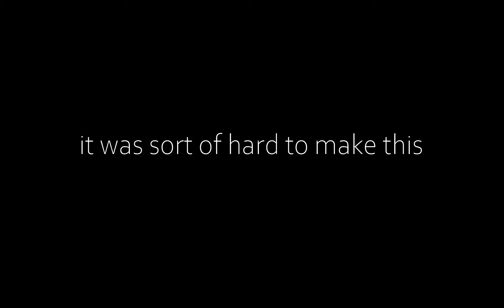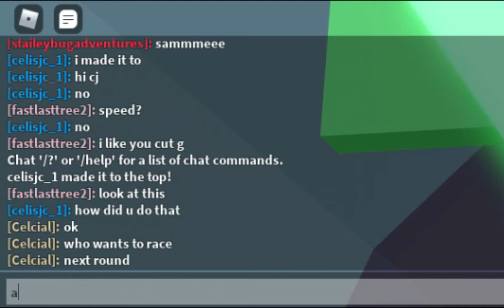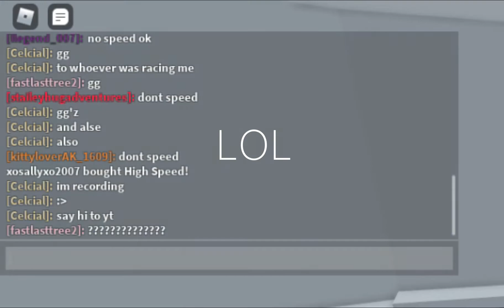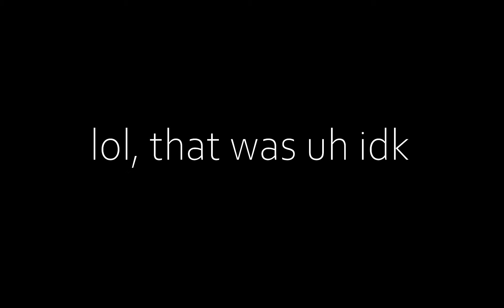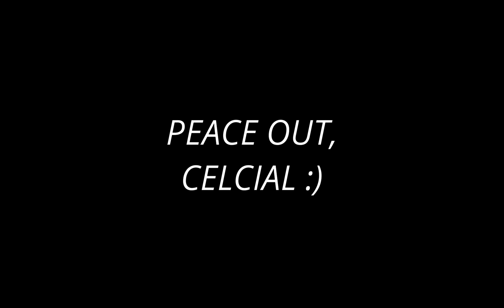RACING RANDOM PEOPLE in ToH! | Roblox Tower of Hell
hey guys! In this video, i will be racing random people! This was super fun to make, lol. I hope you guys enjoyed this video because it took a long time to export and upload! Thanks! :D

QOTD: Do you guys like chips? Lol!

Frequently Asked Questions (jk i aint famoose lol):

Sorry, I only friend close friends and family. But, you can follow me on Roblox!

I use Adobe Spark + Blender.

Windows built-in recorder. (im broke *cri)

Wondershare Filmora9.

Can I make a video with you?
mAyBe...

If you made it this far into the description, comment, "RacingRandomPeople", or "TowerofHell", or "ToH", below!

SEASANDY, IF YOU'RE READING THIS, PLEASE RESTORE MY STAGES IN YOUR DIFFICULTY CHART, I WAS STAGE 227, THEN I GOT RESET PLS FIX :(